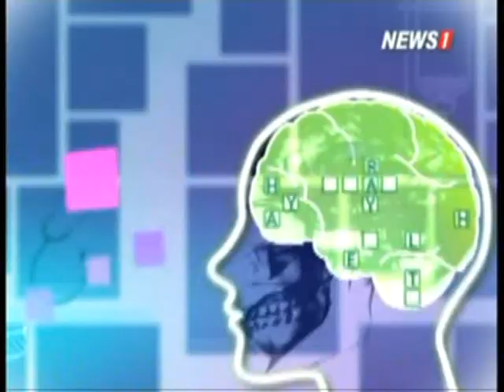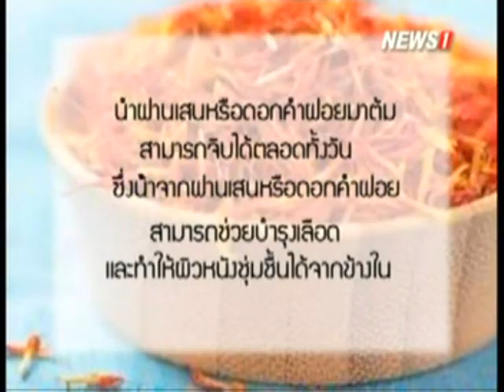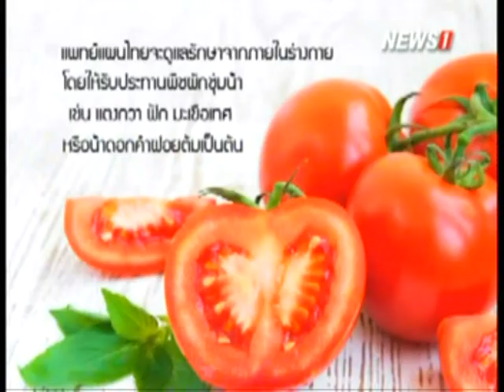Body & Mind ช่วงที่1 ขยับกาย-สบายชีวี "โยคะ กายภาวนา"